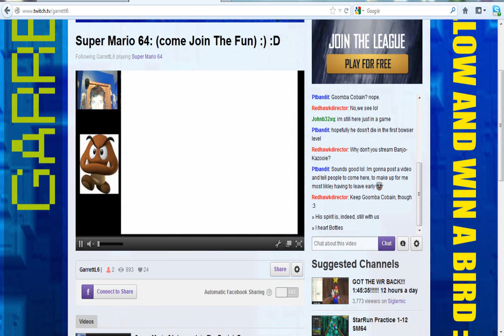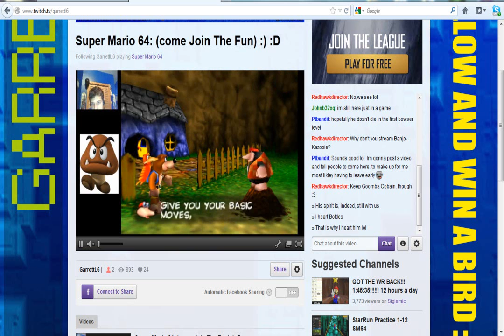Garrett (Uppercase6) is streaming Banjo Kazzoie! Come and see!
Here!